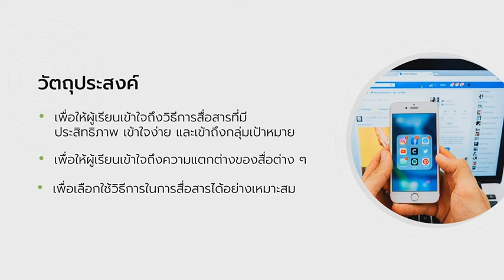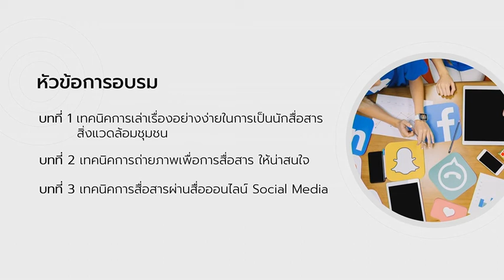บทบาท ทสม. ในการเป็น นักสื่อสารสิ่งแวดล้อมชุมชน